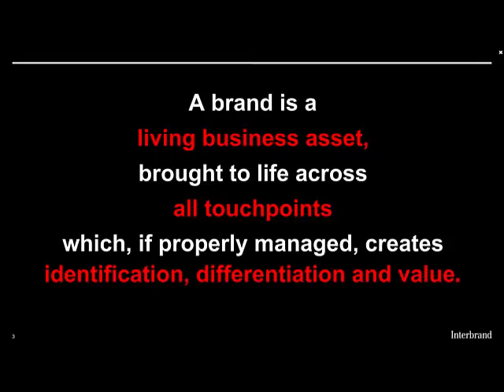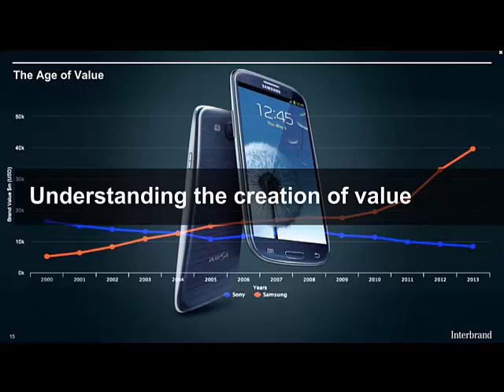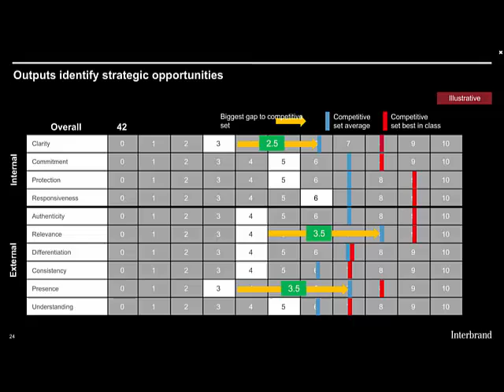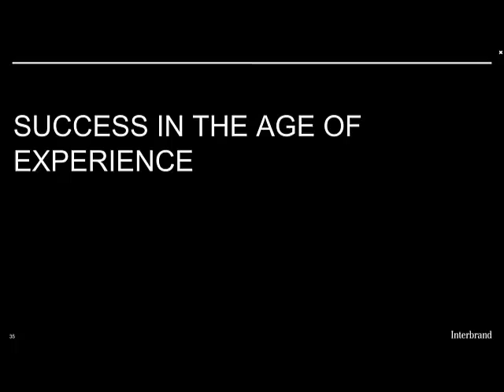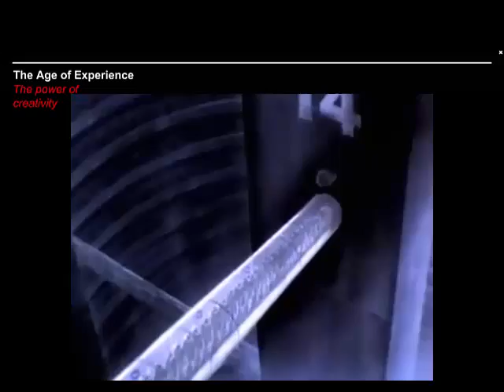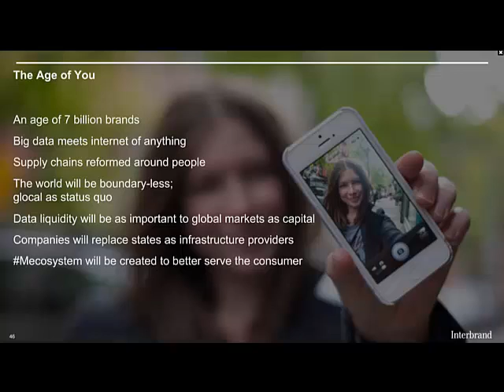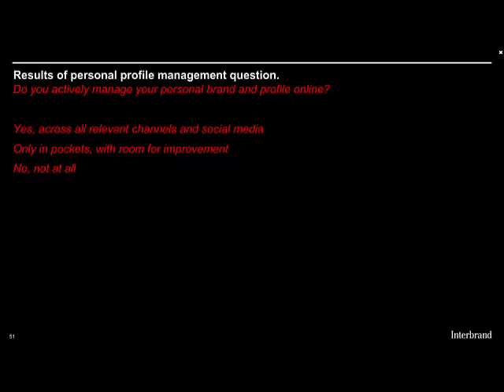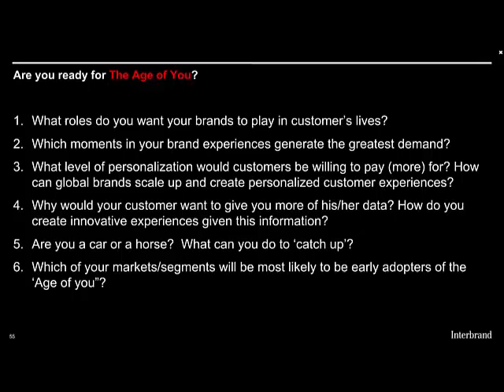Building brands for the 'Age of you' - CIM Key Insights Webinar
To truly earn endorsement from consumers and be declared as ‘their brand’, businesses will have to work much harder to gain their consumers' trust and approval during the forthcoming 'Age of You'.

This CIM KeyInsightswebinar, hosted by Interbrand’s Global CEO, Jez Frampton, will review why the future of business is personal. During this brief webinar, Jez will cover the four ages decided by Interbrand that have defined and reshaped business, including

*The Age of Identity
*The Age of Value
*The Age of Experience
*The Age of You

Speaker: Jez Frampton, Global CEO, Interbrand

This webinar was first presented on 10 March 2015.